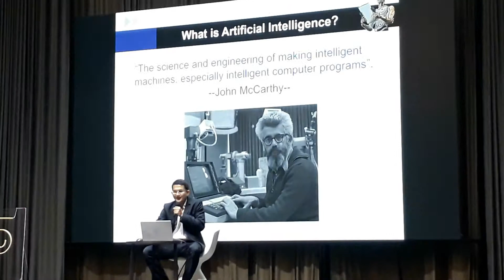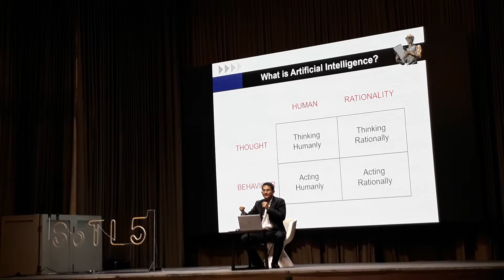How to be New Learning #10 Scholarship of Teaching and Learning2019.S31 Sukhumvit Hotel, Bangkok. M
How to be New Learning #10
Scholarship of Teaching and Learning2019.S31 Sukhumvit Hotel, Bangkok. March 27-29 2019